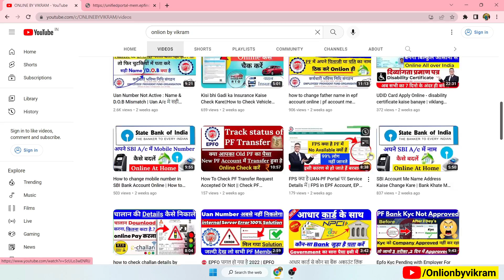Joint Bank Account मे pf निकाल सकते है या नहीं || Can we add joint bank account in PF account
MUSIC USED
Crockpot NCS - @YouTubemusicLibrary